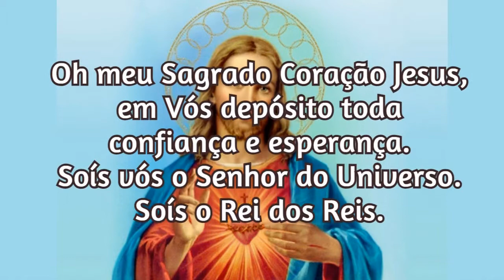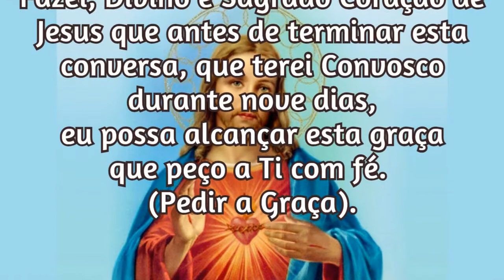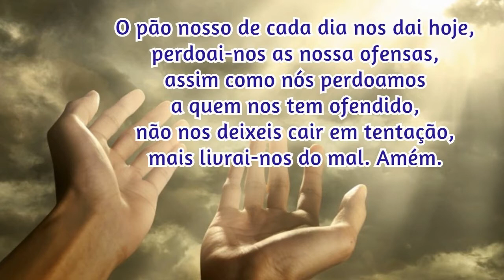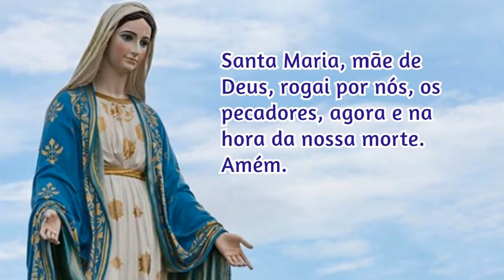20/06/2021 Pedir uma Graça Sagrado Coração de Jesus